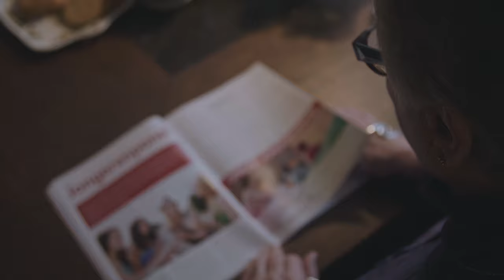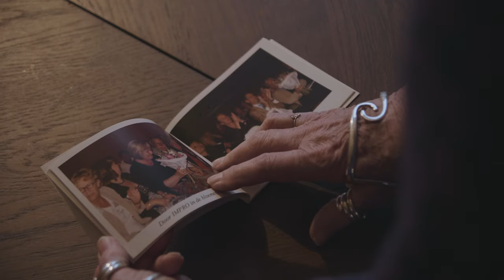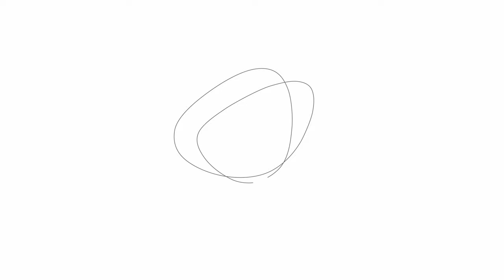NVLE Videoportret Ineke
Ineke heeft SLE